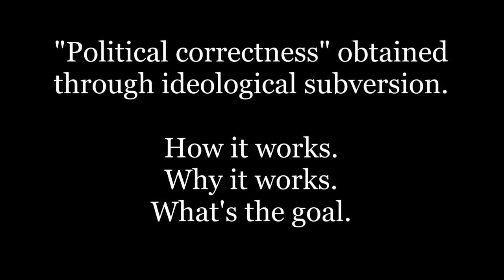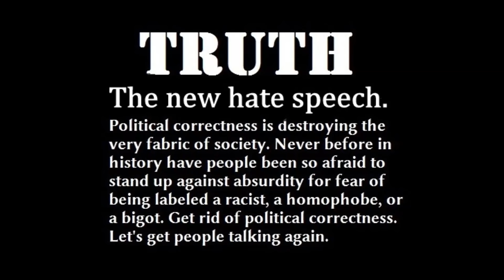PC Culture. G. Edward Griffin interviews former KGB agent Yuri Bezmenov (1984)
PC Culture is a small ideology which makes a big impact on society, not only in America but in Europe aswell. It has become a violent cult where critical thinking is being discouraged. Views aren't being discussed but censored on the spot, people are being mocked, abused and bullied because some words cause "micro agressions" and are "triggering", therefore "safe spaces" need to be created.

“The Rules Of Revolution”

1 . Corrupt the young. Make them superficial and enfeebled.

2. Divide the people into hostile groups by constantly harping on controversial issues of no importance.

3. Destroy people’s faith in their national leaders by holding the latter up for contempt, ridicule and disgrace.

4. Always preach democracy, but seize power as fast and as ruthlessly as possible.

Where did it came from and why are young people's minds being infected and misguided? Why are they so keen on rejecting the democratic system?
In this video, Yuri Bezmenov talks about what was happening in the 80's and makes predictions of the future we live in now. This video is part of a longer interview, please let me know if you are interested in the whole version.

Time to take off the blindfolds and start to think for yourself. Stop changing, start improving.

This video is not, and will never be monetized.
Please have a civil discussion!